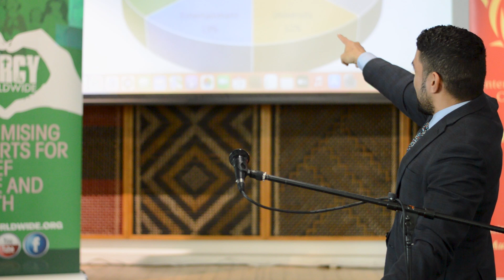Auckland Sunday Service 28/07/2024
00:04 - Welcome by Frank & Trinity
04:16 - Communion by Fataitoa
09:50 - Contribution by Job
13:42 - Sermon by Sikotilani

Nga mihi mo te matakitaki！